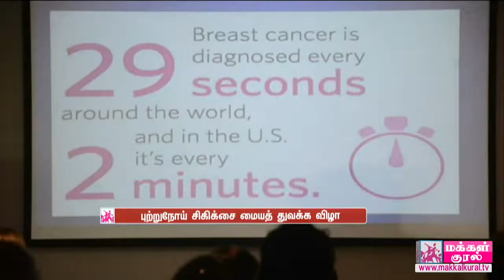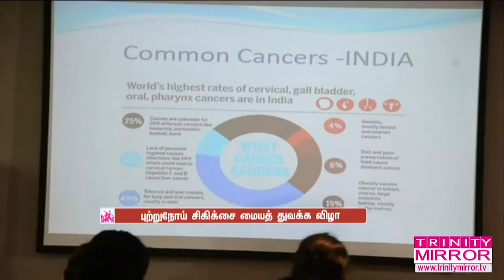புற்றுநோய் சிகிக்சை மையத் துவக்க விழா